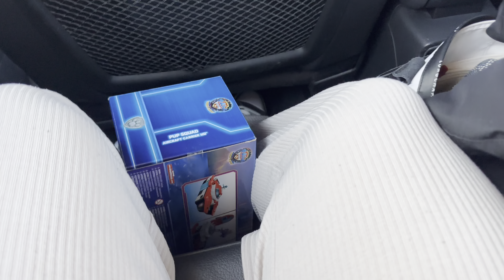VLOG#8 : On fête mon Anniversaire en FRANCE + LEG DAY 🎂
🎀 COACHING - EATING DISORDERS - POSING

⬇️ CODE "TEAMDUTILLY" 🔴